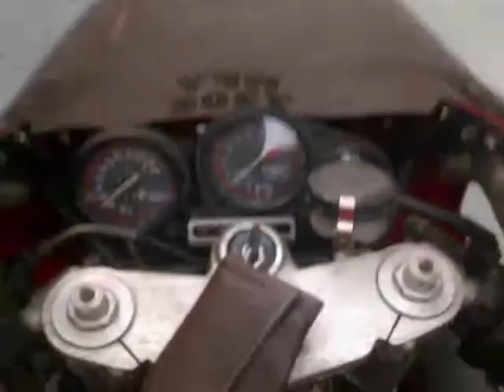Overtaking and speeding (HD3)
Last part to the trilogy